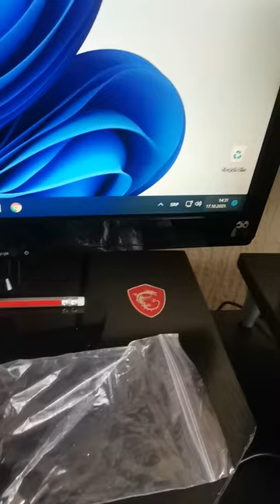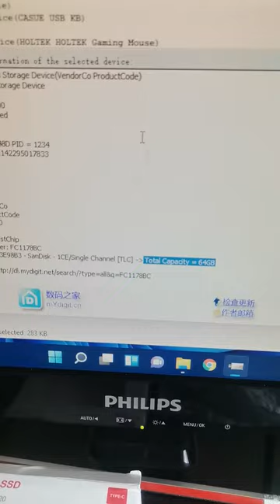Fake Portable mobile SSD from Aliexpress - don't buy ! very important video !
It is a portable mobile SSD from aliexpress 4 TB, real capacity is 2x64 gb. ChipGENIUS program is resolved a bad and false chip. It is a scam product. Dont buy this